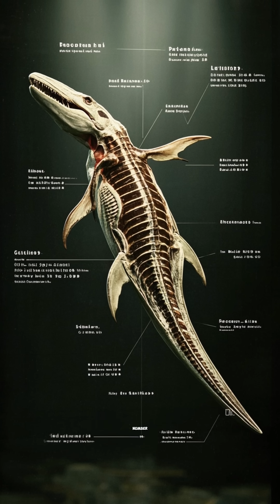Facts About Plesiosaurus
Plesiosaurus wasn’t a dinosaur, but this long-necked sea reptile ruled ancient oceans. Learn 10 fascinating facts about one of the most legendary marine reptiles ever.